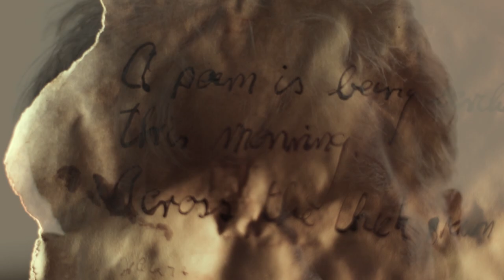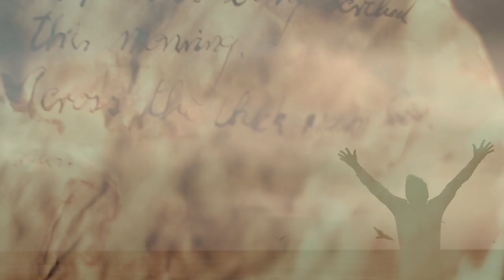Connemara Illuminated. A Film Poem by Christine Valters Paintner. Mountains to Sea dlr Book Festival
Film Poems represent a meeting point between visual arts, spoken word and music. We are delighted to present Connemara Illuminated by Christine Valters Paintner from our collection of film poems. Connemara Illuminated is a poem about what endures: hope and desire, changing seasons, wild places, love and wisdom.

Our collection also includes Refurbishment by Luke Morgan and Charcoal Iron by Nithy Kasa. Selfie by Victoria Kennefick is receiving its premiere screening at Mountains to Sea dlr Book Festival 2021 and Wandersong by Nidhe Zak/Aria Eipe is a newly commissioned work, made especially for our very first online festival. Each one is just a few minutes long and will be available here for playback for 48 hours after the start time. Take a quiet moment to yourself and have a look.

Christine Valters Paintner is an American poet living in Galway, Ireland and the author of fourteen books of nonfiction and two collections of poems: Dreaming of Stones (2019) and The Wisdom of Wild Grace (20200 both from Paraclete Press.  You can find more of her writing and poetry at AbbeyoftheArts.com.